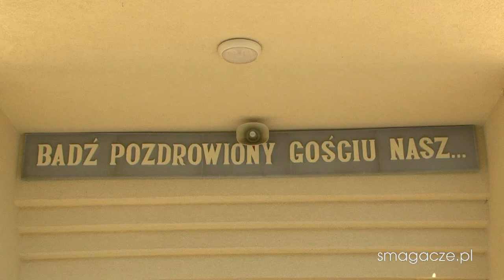Komunia Św - Dziękuję Wam - Jawor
Dziękuję Wam - piękny utwór dedykowany dla Rodziców.
Realizacja i montaż - smagacze.pl